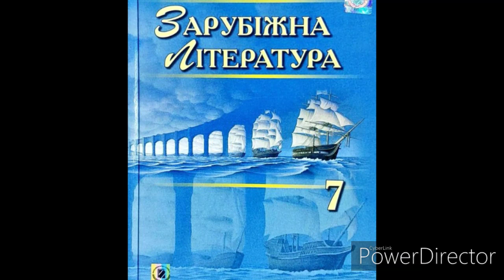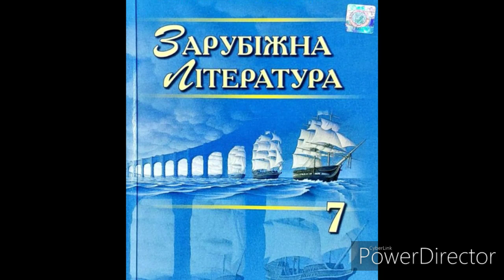Зарубіжна література 7 клас//Волощук//стр.161 Олександр Грін.